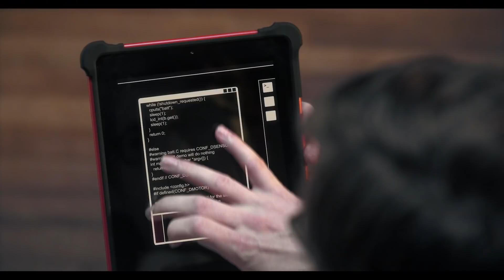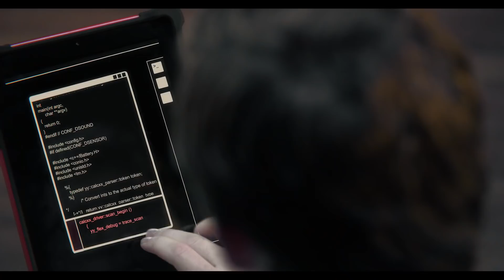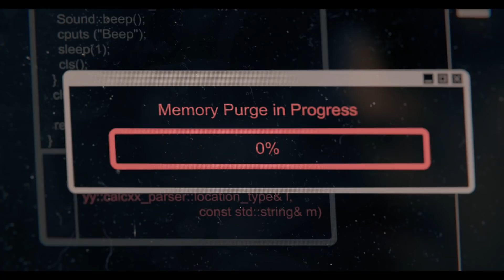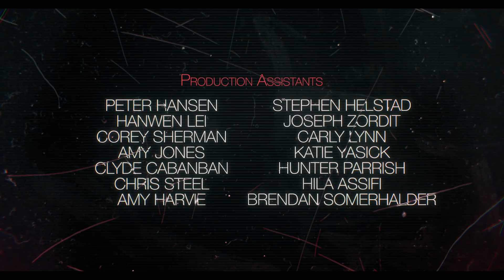A Sci-Fi Short Film: "RAE" - by Aaron Rovner | TheCGBros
TheCGBros Presents "RAE" by Aaron Rovner - In the near future, Richard, the owner of a small IT company, purchases a robot named RAE to help around the office. When RAE builds a beautiful mechanical necklace for the office manager Katelyn, Richard becomes jealous and moves to take back control. Having only wished to express its feelings, RAE soon comes to realize that there are limitations to being a machine.

Team:
Writing, Direction, and Visual Effects:
Aaron Rovner

Producers:
Andres Mendez
Oivind Naess

Director of Photography:
Will Jobe

Production Designer:
Lila Scott

Editor:
Matthew Kaundart

Sound Design:
Kari Barber

RAE:
Jason McBeth

Richard:
Eric Schulman

Katelyn:
Maria Molund